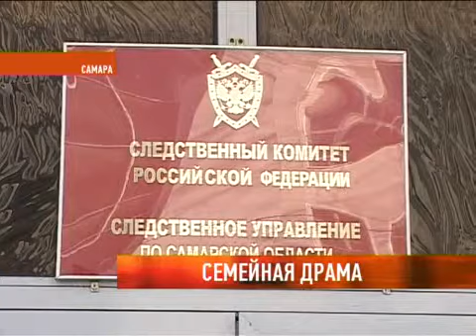Семейная драма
Следователи продолжают расследование убийства Ирины Кудрявцевой, тело которой нашли в погребе. В преступлении подозревают дочь погибшей. Подробности в репортаже Анастасии Романенко.